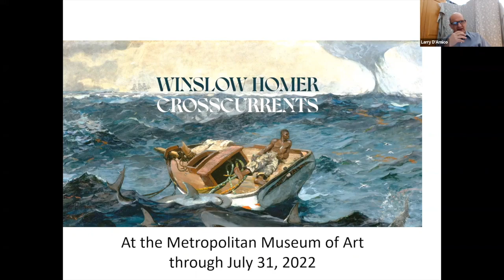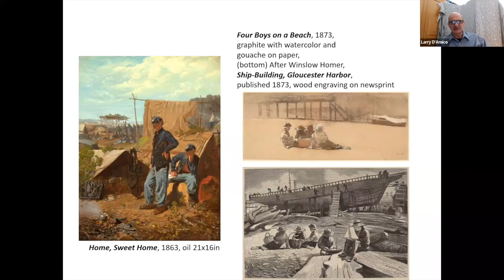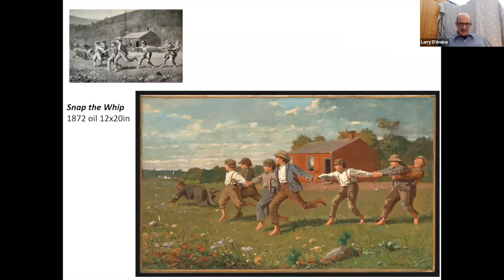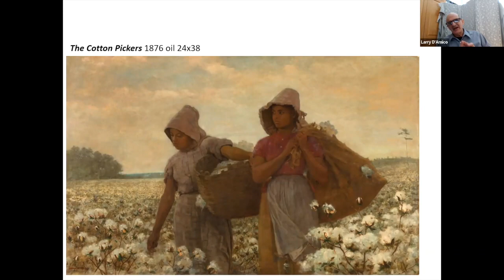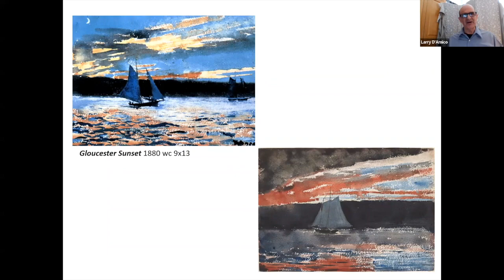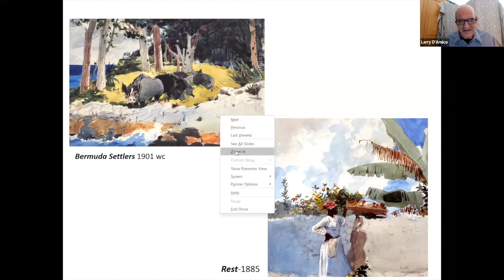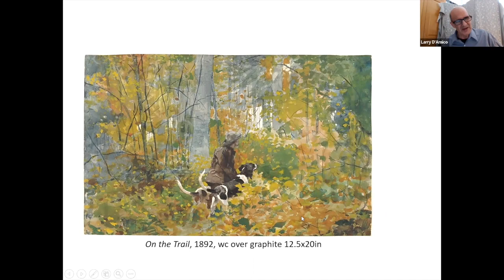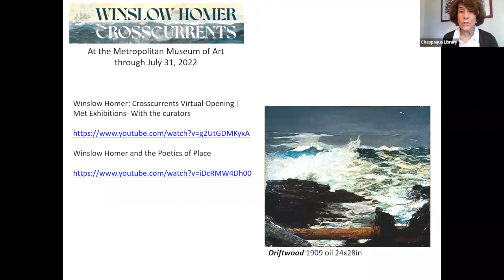Art Talk - Winslow Homer: Crosscurrents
Presented by Chappaqua Library with Larry D'Amico April 22, 2022